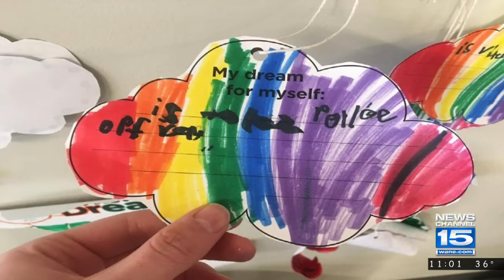Drake strong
Newschannel 15's Angelica Robinson repots.